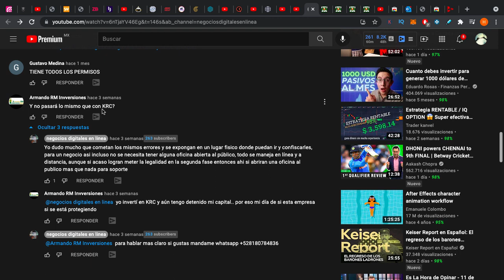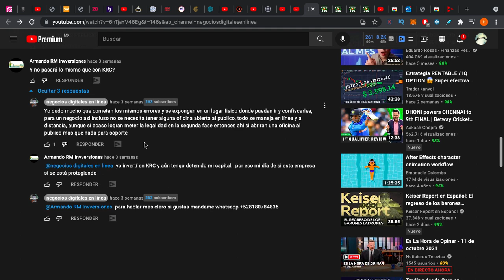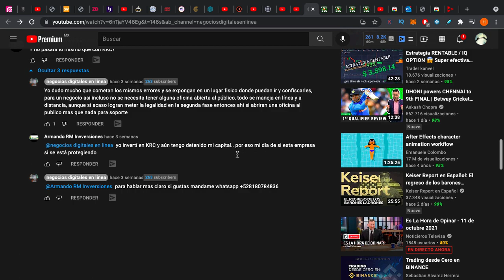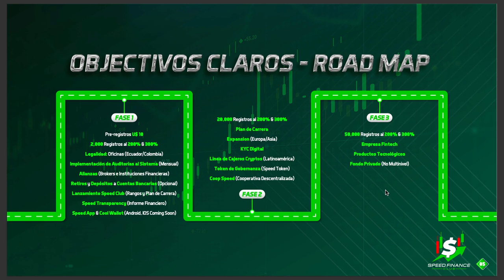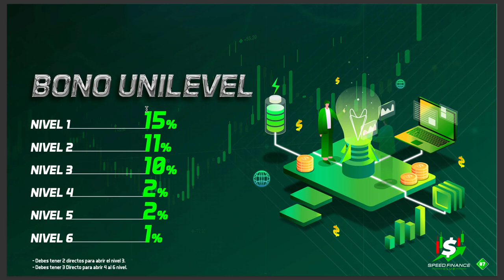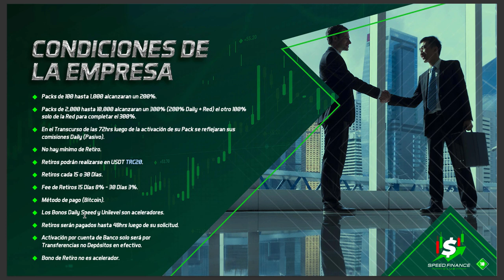🐀Speed Finance😈 Estafa copia barata de 🐁KRC Capital😈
Te comparto todo lo que debes saber sobre esta peligrosa estafa

¿Más Inversiones?